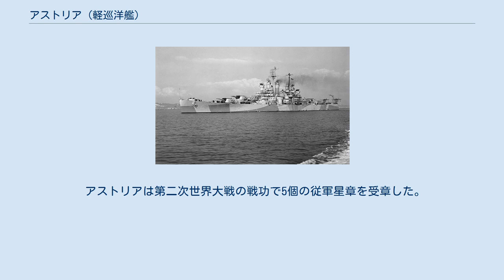アストリア (軽巡洋艦)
アストリア (USS Astoria, CL-90) は、アメリカ海軍の軽巡洋艦。
艦名はオレゴン州アストリアに因む。
 アストリアは1941年9月6日にペンシルベニア州フィラデルフィアのクランプ造船所で起工し、1943年3月6日にロバート・ルーカス夫人によって進水、1944年5月17日にフィラデルフィア海軍工廠でジョージ・C・ダイアー艦長の指揮下就役する。
 1945年8月15日に日本は降伏し、アストリアは第38任務部隊と共に本州沖のパトロールを継続した。
パトロール任務は9月3日まで続けられ、その後帰国の命を受ける。
9月15日にカリフォルニア州サンペドロに到着し、11月24日まで同地に留まった。
その後ハワイに向かう。
30日に真珠湾に到着し、数日間訓練を行った。
12月10日にサンペドロに向けて出航し、15日に帰還した。
 続く10ヶ月間に渡ってアストリアは、北米の太平洋沿岸を南はサンディエゴから北はブリティッシュコロンビア州のバンクーバーまでの範囲で活動した。
1946年10月15日、アストリアはサンペドロを出航し中部太平洋に向かう。
真珠湾を経由し11月2日にグアムに到着した。
アストリアは1948年2月半ばまでマリアナ諸島、特にグアムとサイパンで活動した。
2月19日にグアムを出航し、クェゼリン環礁と真珠湾に立ち寄った後、3月24日にサンディエゴに到着した。
その後太平洋沿岸での任務を1948年10月まで継続した。
 10月1日にアストリアは再び極東に向かう。
真珠湾に3日停泊した後、中国の青島に向かい29日に到着した。
ほぼ4ヶ月間をアジア水域で過ごし、韓国の仁川、釜山、日本の佐世保、横須賀、中国の上海、青島などを訪問した。
1949年2月16日に横須賀を出航し帰国の途に就く。
真珠湾に寄港後、3月8日にサンフランシスコに帰還した。
1949年7月1日、アストリアは退役し太平洋予備役艦隊サンフランシスコ・グループで保管される。
1958年5月20日にサンディエゴ・グループに移管され、10年以上保管された後1969年11月1日に除籍される。
アストリアは1971年1月12日にビバリーヒルズのニコラ・ジョフィ社にスクラップとして売却された。
 アストリアは第二次世界大戦の戦功で5個の従軍星章を受章した。